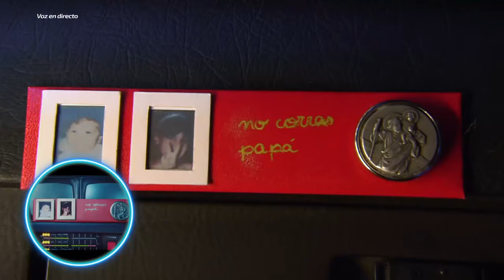Susi Caramelo imita a Ladilla Rusa en 'KITT y los coches del pasado' - Tu Cara Me Suena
Todos los videos de 'Tu Cara Me Suena' en ATRESplayer PREMIUM

Susi Caramelo se pone en la piel de Ladilla Rusa para interpretar 'KITT y los coches del pasado' en Tu Cara Me Suena.